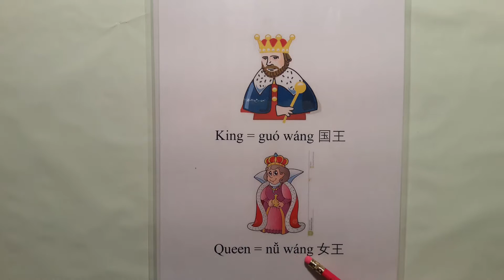How to say King and Queen in Mandarin Chinese